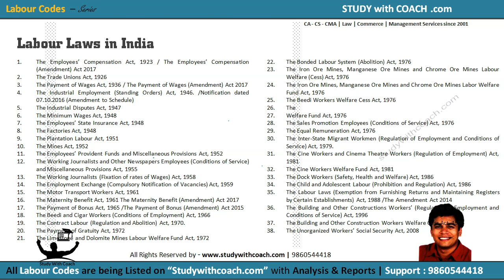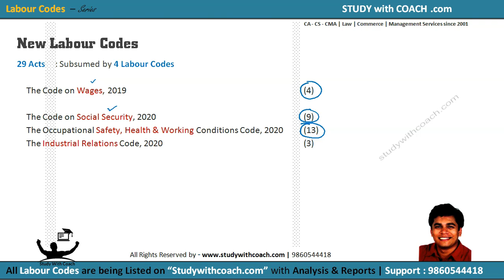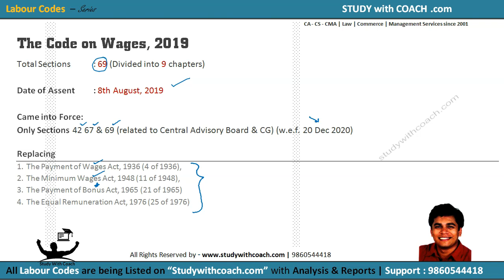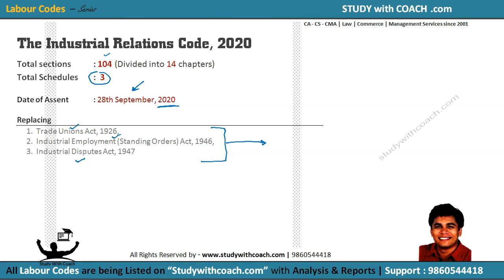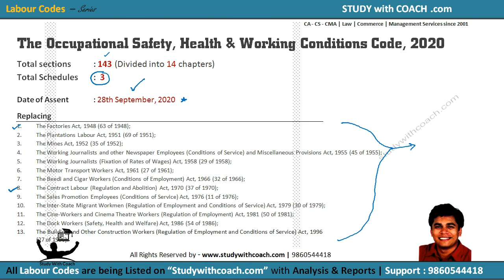Overview of New Labour Codes | Full Play List | Explained by CS Shantanu Pethe